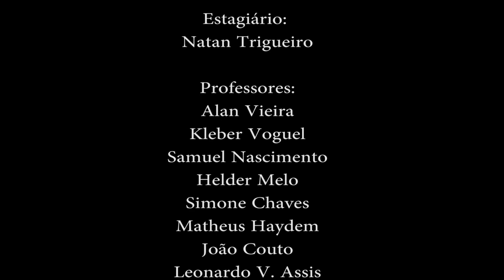ESCOLA DE MÚSICA NO RECREIO DOS BANDEIRANTES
A Casa da Música, é uma escola de música localizada no Recreio dos Bandeirantes, com uma incrível estrutura, com salas acústicas, auditório e uma cafeteria com o cafezinho mais delicioso da região.
Rua Ministro Aliomar Baleeiro 345 Recreio dos Bandeirantes Rio de Janeiro